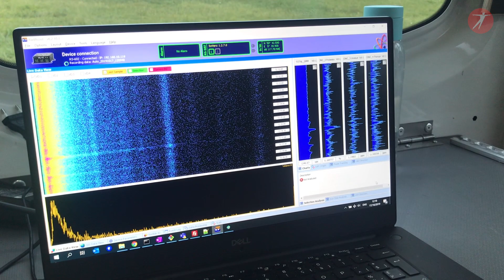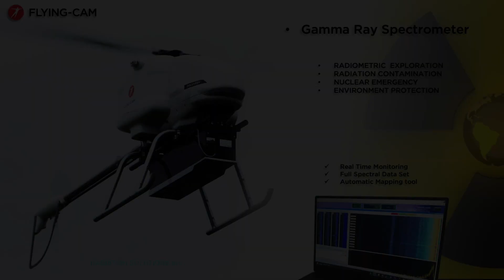FLYING-CAM DISCOVERY RADIATION DETECTION, Gamma Ray Spectrometer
The DISCOVERY Drone from FLYING-CAM was chosen to integrate the Gamma-ray Spectrometer from RSI.